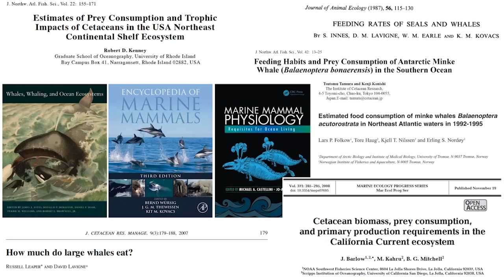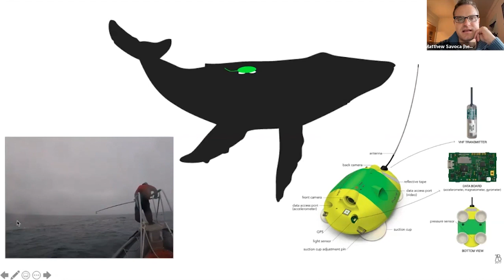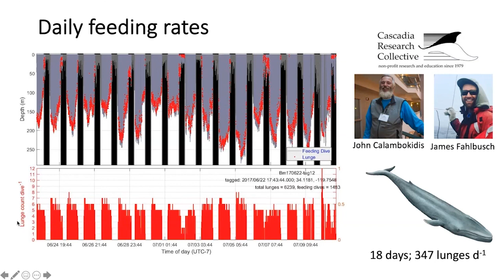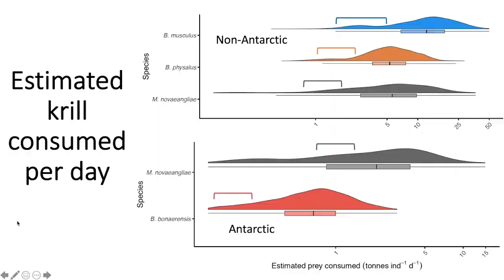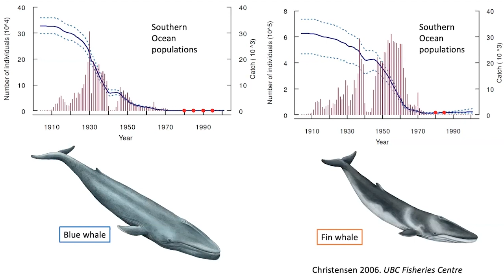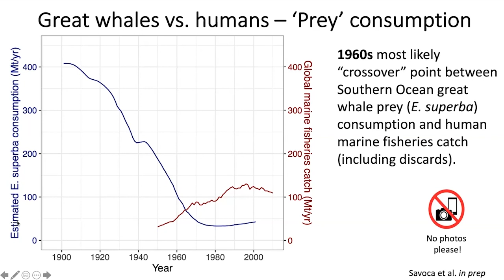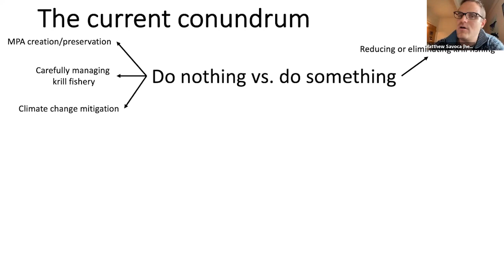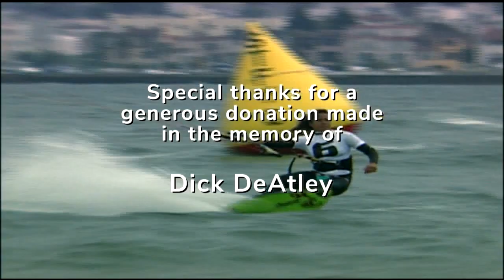How much and what do whales eat? | WYL Ep. 187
Speaker: Matt Scott Savoca, PhD, postdoctoral scholar, Hopkins Marine Station of Stanford University

Baleen whales live in a blue world that is largely hidden from human eyes. For centuries, we have pondered the most basic questions about their existence. One fundamental question, about any animal, is how much food it needs to survive and thrive. Until now, estimates of the food consumption of baleen whales had been relegated to educated guesses. With the emergence of new technologies, such as high-resolution tags and drones, we now know that whales eat much more than previously thought. Join Matthew Savoca, postdoctoral scholar at the Hopkins Marine Station of Stanford University, as he delves into the way he and his colleagues addressed this question, and what their surprising results mean for ocean ecosystems past, present and future.